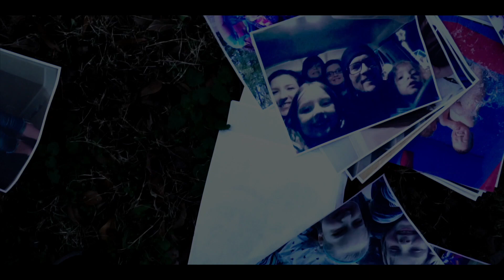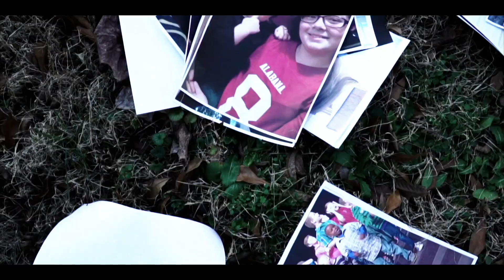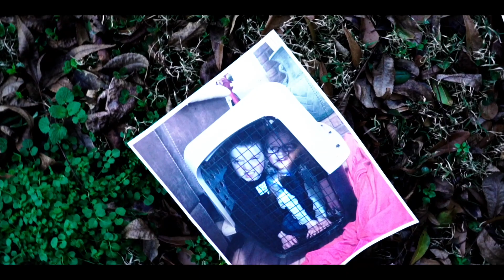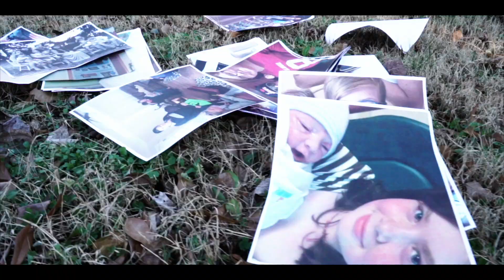KATALYST "Tomorrow feat Jami Tylar"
"Tomorrow feat. Jami Tylar"
Written, Recorded, Mixed & Mastered by
ChanceCold aka ColdKatalyst
Video Shot & Edited by Kedric D Vance

Dedicated to my two children Chancy & Xavier, as well as my whole family as one solid unit.

This is the single most emotional and real song I have ever written or released. The pain and tears are all real and I am not ashamed to say so. I love my children and this experience has been the single hardest thing I have ever dealt with in my life - and believe me I have experienced some serious hardships.

I would like to also dedicate this to all the fathers out there who would do anything for their children, love their children, and have been put in a similar position as I have explained in this song. NEVER GIVE UP - they will return to you and they will remember that you never stopped trying even when you were not wanted for whatever reason...